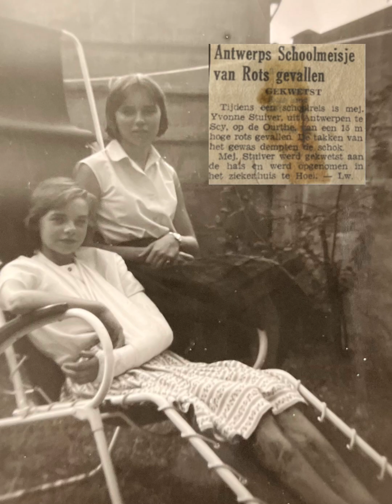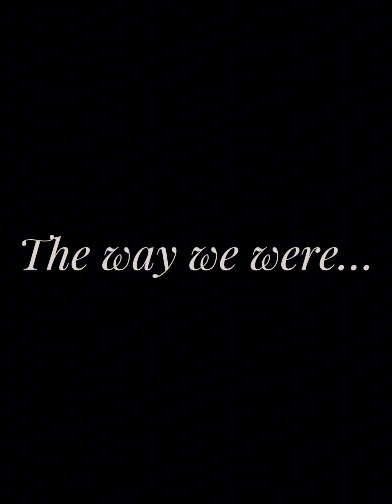Yvette Stuer - A Life in Pictures (Full edit)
Video ter ere van de tachtigste verjaardag van mijn moeder Yvette Stuer. De volledige versie…